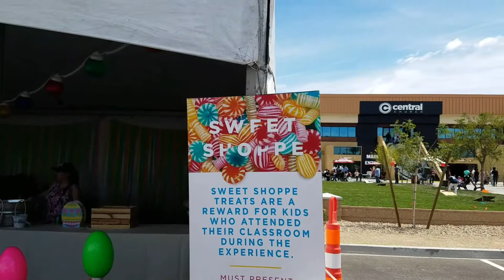LIFE OF A MOM VLOG: Spring Time Easter Time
A day in the life of a mom of 4. Spring time is the best time, Easter is here for this life of a mom of 4. I am having a blast at church and the spring time activities. this is the life of a mom of 4. life of a mom having so much fun recording. All 4 are ruing around.I am your everyday mom vlog trying to catch every moment I can. This is the life of a single mom of 4 vlogs or single mum vlog which ever you prefer lol. mommy vlogger of 4.

simply being sabrina
simplybeingsabrina

HOW I BECAME A SINGLE MOM

*POSTING Schedule*
Sunday & Wednesday-Vlogs
Thursday- How To, DIY, Tips and Tricks
Friday- Fashion, Beauty, and Hair